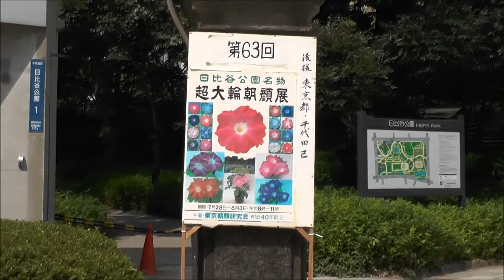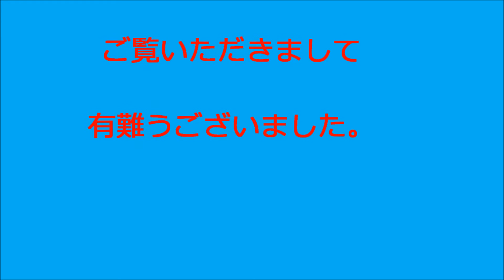朝顔展（日比谷公園）